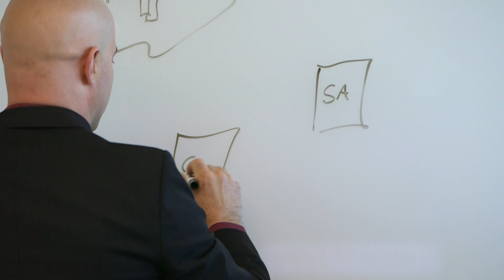How Endpoint Management Platform Tanium Informs Intelligent Business Decisions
Egon Rinderer, Global VP and Federal CTO at endpoint management platform Tanium, explains how the Bay Area-based startup offers clients detailed visibility into their own data to help them make more informed business decisions. He also shares how the cloud formation templates were instrumental in preserving speed, agility, and security while migrating to the cloud.